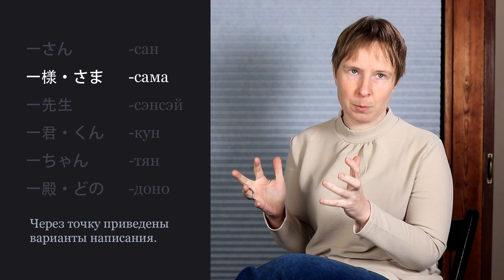Что такое именные суффиксы в японском языке?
В этом видео мы поговорим об употреблении именных суффиксов - таких как -сан, -сама, -кун и так далее.